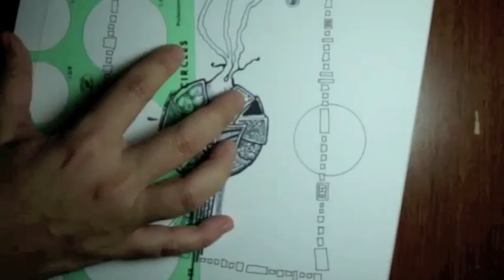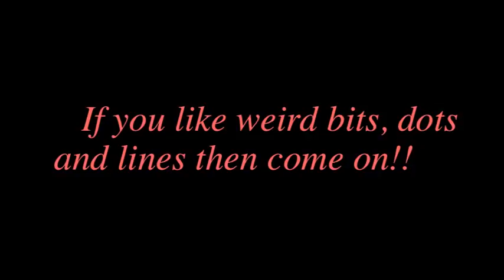Idoodliart This is My Weird Art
☺To all who love and are inspired by weird bits, dots and lines here is my weird art. I love using all kinds of lines, all sorts of weird bits and all sizes of dots and circles to create my doodles. There is no limit to what can be created by simply moving pen over paper each day. In art I've found joy, healing and determination because once I begin a doodle I finish it.

😊If you enjoy doodles then come on into my world where once, and sometimes twice, a week I upload all sorts of weird art that simply comes to me from lightly staring at the blank of the page.

Enjoy and with no fear or doubts be brave enough to help me with the sharing of my weird art!! :-)

This video is purely for entertaining purposes and to share something. There is nothing in the video that intents to violate any copyright laws in any way!

The photos and videos were taken by me.